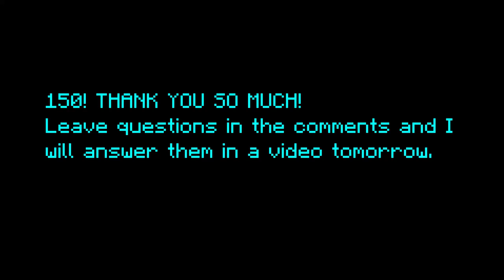150 SUBSCRIBERS Q&A (questions video, closed)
Leave questions in the comments.
Also im sorry if the title makes no sense I tried to make it not clickbait.